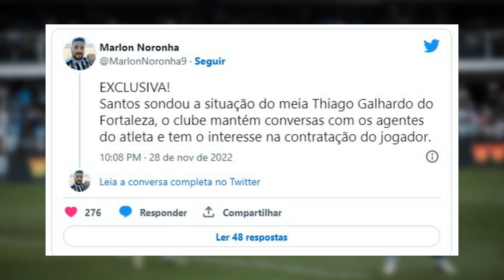ACABOU DE SAIR! JORNALISTA VEM A PÚBLICO E SURGE COM INFORMAÇÃO DE THIAGO GALHARDO E SANTOS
Noticias do Fortaleza Esporte Clube

 📣 Ainda sem renovação com o Fortaleza, e em fim de contrato com o Inter, Thiago galhardo entra na mira do Santos.

 Noticias do Fortaleza hoje

Noticias do Fortaleza Esporte Clube de hoje

Noticias do Fortaleza EC hoje

Noticias do Fortaleza EC